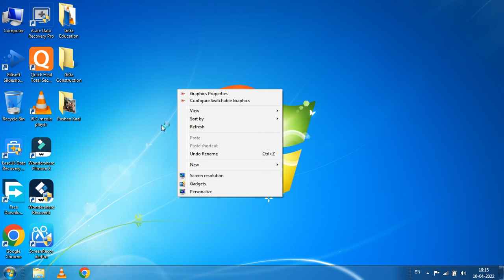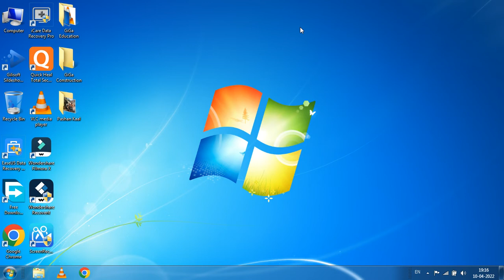context menu 🔥 🔥 Pop-up 🔥🔥 edit context menu 🔥🔥 right click menu, Contest menu kise kahte hain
​@ComputicsLab  Mouse right click context menu always open in left side Windows 10 | Right click left side

@Buzz2dayTech your PC from Right Click Context Menu
@TroubleChute Classic Context Menu in Windows
@TechnologyGyan  7 चीज़ें हर Computer और Laptop चलाने वाले को पता होना चाहिए ??
@namanhcap4890  Create New Text document item is missing from Context Menu in Windows
@quickcomputerlearning9621 DESKTOP POP-UP MENU WITH EASY STEPS
@techwithpintu  Shortcut key to Context menu open in computer
@majorgeeks How to Add Windows Defender to the Context Menu in Windows 10
@itcafebd402  Cant Change Date and Time without admin rights
@Webtechclass How to Change Context Menu in Windows 11 Back to Windows 10
@ICTNuggets Context Menu
​@AddictiveTipsTV How to Change Context Menu in Windows
​@OnlineComputerTips Add a Right Click Restart Explorer Context Menu Item to Windows
​@AddictiveTipsTV How to find the registry value for a context menu item on Windows 10
@BonGuides  context menu item on Windows 10
@Geekrar Context menu kya hota hai
@vetukurivlogs Context kise kahte hain
@Tecwala Context menu kaisa hota hai
@DesignCodeTeam context menu edit
@simplemethodapply5857 What is the use of desktop pop-up menu in Windows
@quickcomputerlearning9621 pop-up menu kya hota hai
@educationpushpraj0714 What is the use of popup menu? | display settings in computer
@sidharthmukeshpanchal5239 LEPTOP/ COMPUTER में केसे करे POP UP ALLOW
@informationtgeneralkoffici136 What is The Use of Desktop Pop-up Menu in Computer
@HowtoVideosonline pop-up menu vs context menu